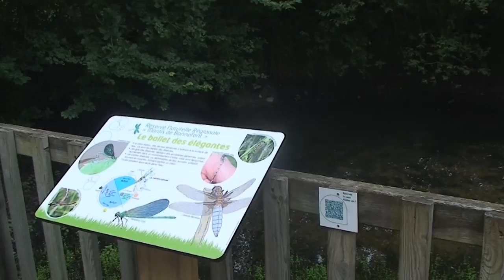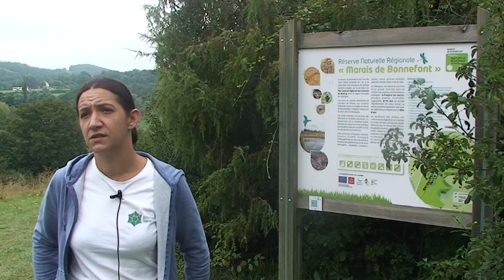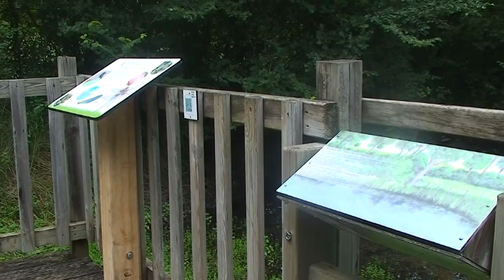Le Marais de Bonnefont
Venez découvrir La Réserve Naturelle de Bonnefont a Mayrinhac-Lentour  , Entre faunes et flores les odeurs et les couleurs ce mélangent , Ce lieu émerveillera les enfants et éveillera la curiosité des plus grands ! Un lieu unique , Un marais lotois plein de vie .

Pour plus de renseignements contactez la Communauté de Communes du Pays de Padirac : 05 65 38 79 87